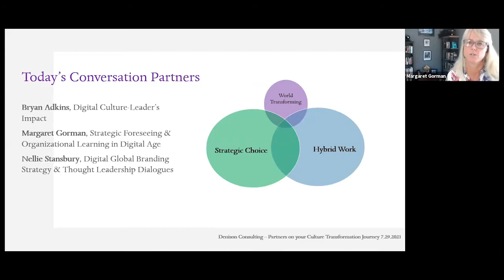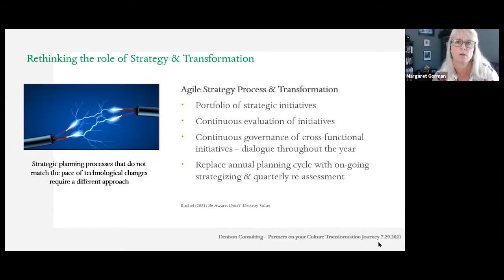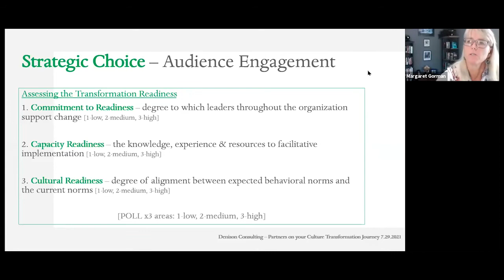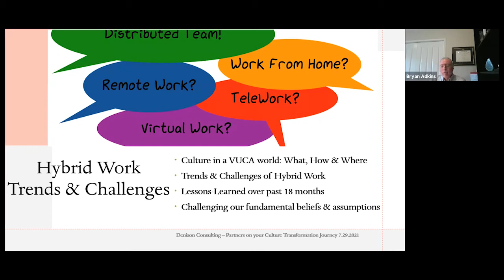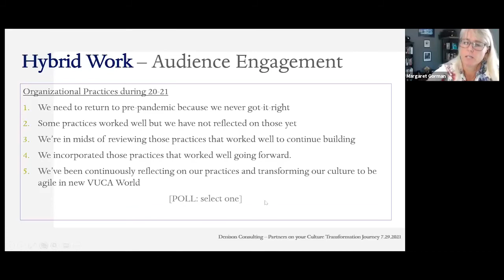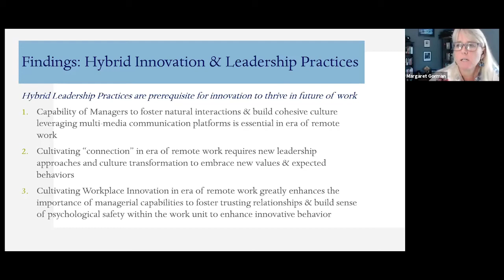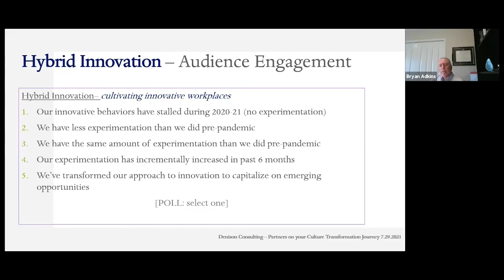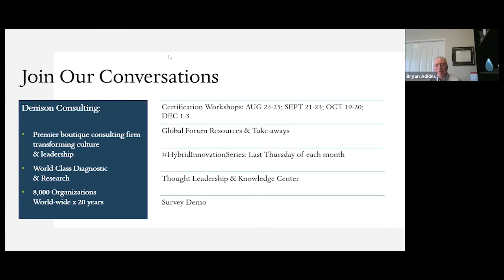HybridInnovationSeries: Strategic Choice in Hybrid Work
Join the Denison Consulting team for the first session in a series on building and leveraging innovation in today's shifting work environment. We discuss inspiring advancements we have seen from our clients, coordinating and collaborating in hybrid/remote models, and why organizations need to prioritize agile and flexible strategies.